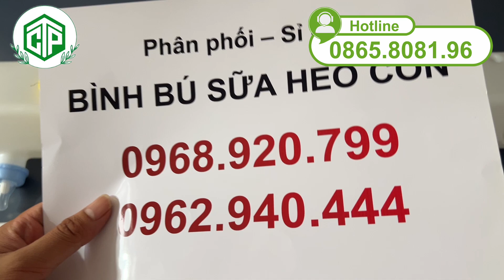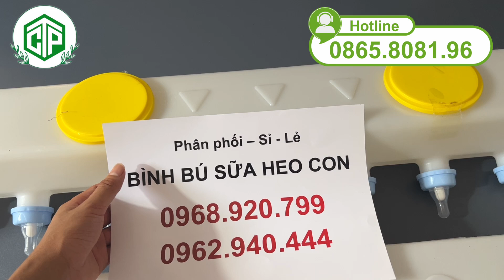BÌNH BÚ SỮA HEO CON , BÌNH BÚ SỮA LỢN | TUYỆT CHIÊU NUÔI SỐNG HEO CON TỈ LỆ SỐNG CAO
Hôm nay công ty chúng tôi xin giới thiệu đến với bà con chăn nuôi sản phẩm:
“Bình bú sữa heo con - Bình sữa cho lợn”
* Bình bú sữa với các ưu điểm vượt trội loại6- 9 vú
+ Sản xuất bằng nhựa nguyên sinh cao cấp
+ Thiết kế 9 núm vú thoải mái cho đàn lợn con bú sữa
+ Sử dụng công nghệ van chống sặc sữa khi lợn con bú sữa
+ Núm vú bú sữa bằng cao su cao cấp, dẻo dai, bền

* Lợi ích của việc dùng bình bú sữa heo con
+ Tiết kiệm thời gian, công sức nuôi dưỡng
+ Bảo toàn được số lượng đầu con trong đàn
+ Thuận tiện bổ sung bú sữa trong trường heo mẹ kém sữa
+ Cần thiết khi heo con mất mẹ
+ Người chăn nuôi có nhiều thời gian rảnh hơn cho công việc
✨THIẾT BỊ THÚ Y CƠ TIẾN PHÁT✨
☎Hotline/ Zalo: 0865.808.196 (Anh Cơ)

💻 Fanpage:   / thietbithuyc.